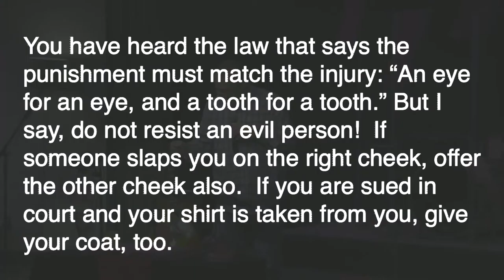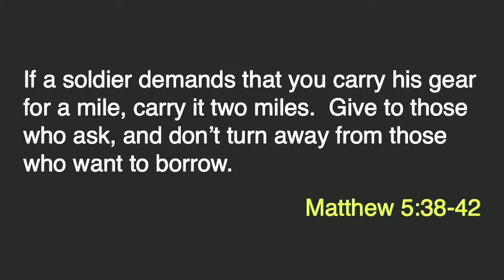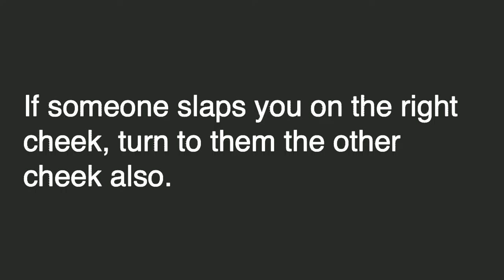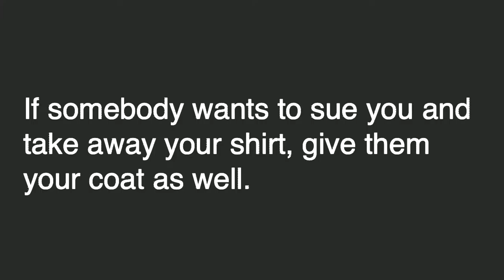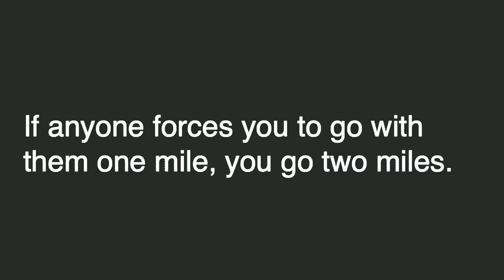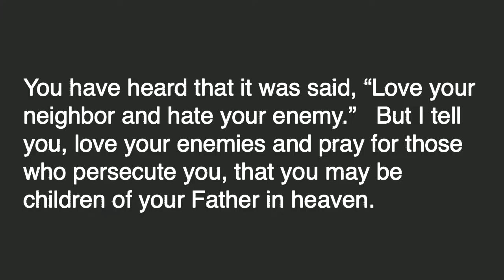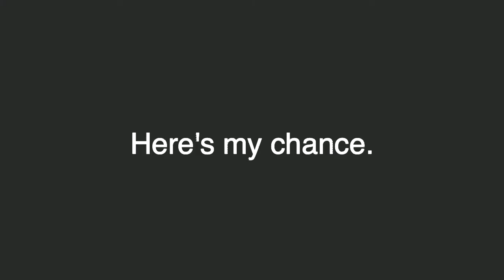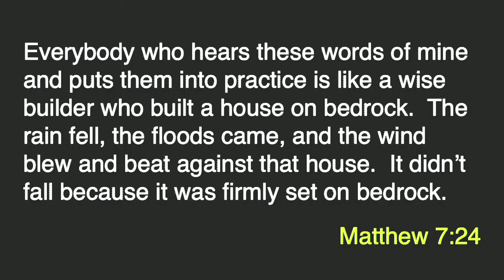04-26-2020 - Carl Junction - Upside Down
Beyond Getting Even